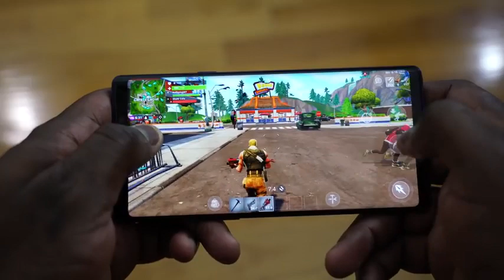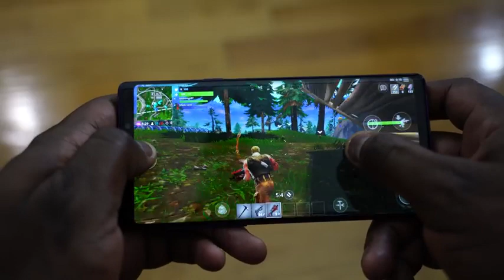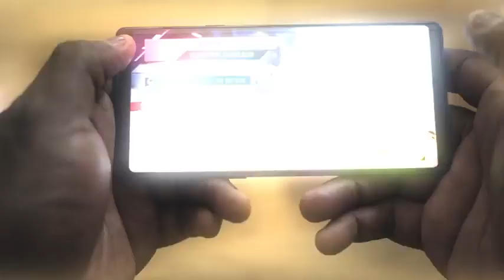Fortnite on Android! Gaming on the Galaxy Note9!!!